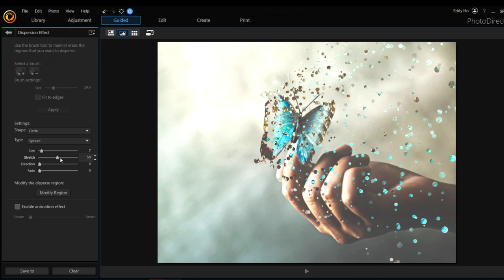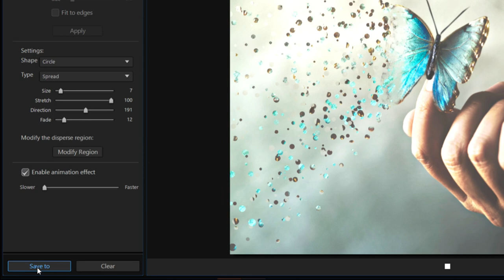How to create the “Dust Effect” with Dispersion | PhotoDirector Photo Editor Tutorial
Make dramatic dust effects with PhotoDirector - a favorite effect amongst superhero movie directors. Learn how to use Dispersion brushes and fine-tune controls for incredible results.